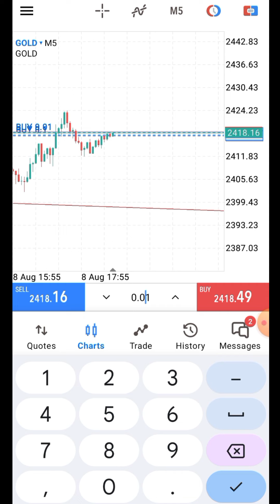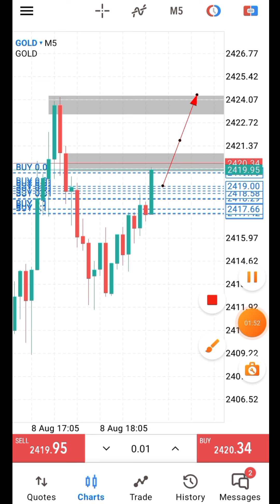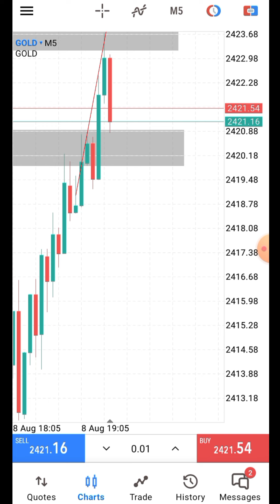Xauusd gold trading motivation for beginners | trade like a Pro make $15000 per month | trade usd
how to trade like Pro? best trading for beginners.